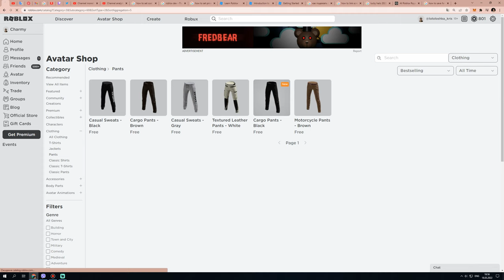NEW LAYERED CLOTHING